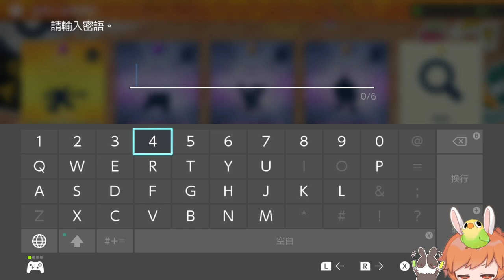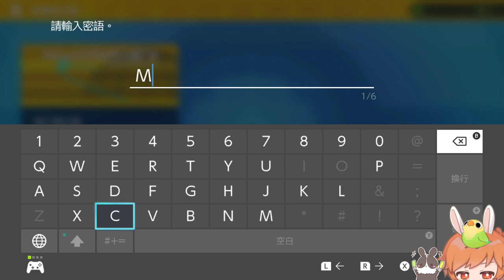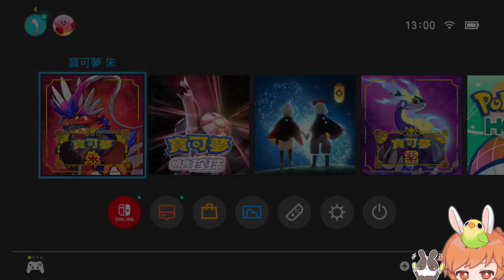【繁星】寶可夢 朱紫 甲賀忍蛙 2023 1 27